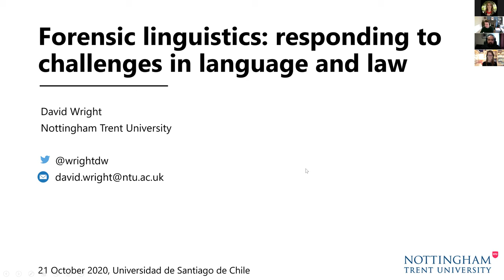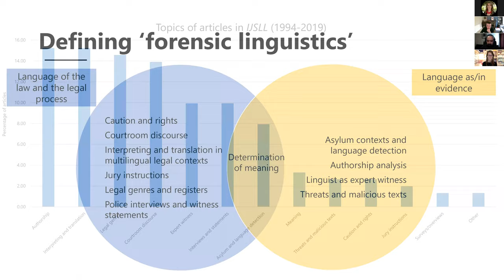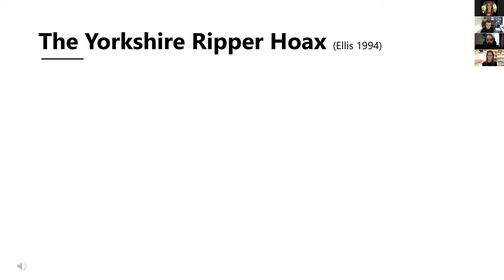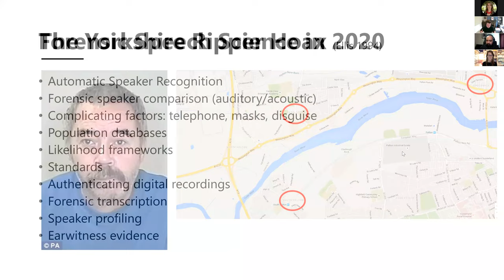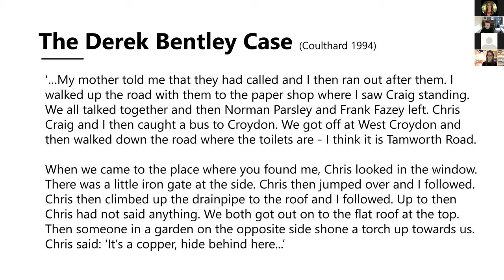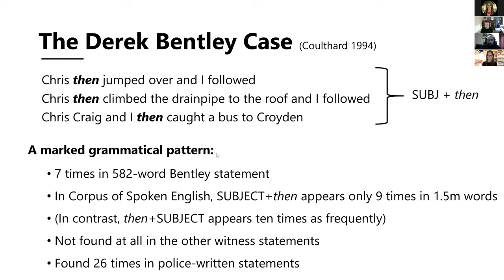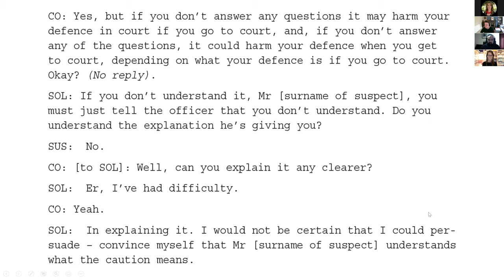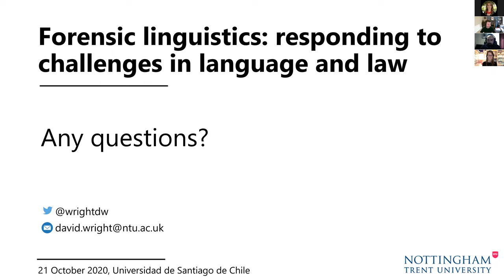Forensic linguistics (David Wright): responding to challenges in language and law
In this talk, Dr David Wright will introduce the field of forensic linguistics and outline the main areas of research and practice in the field, such as authorship analysis, forensic speech science and discourse in legal contexts. Drawing on examples, he will discuss in detail some of the challenges that forensic linguists face and how developments in research can help address them.